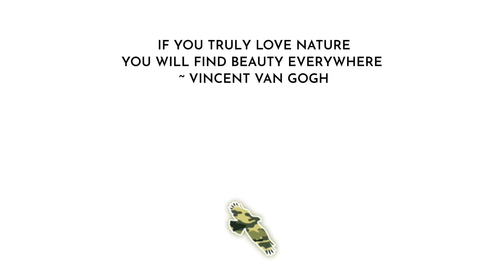Camera trap footage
Camera trap footage from 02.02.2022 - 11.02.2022

The footage has been taken a few minutes from our home in Rybotycze, PK Poland. We live in the beautiful and wild Przemysl foothills.

I am using below Coolife camera: